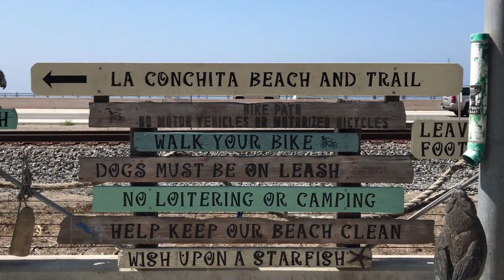Skimboarding at La Conchita: Vlog Episode 08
Nick, Dianne and I head to La Conchita Beach to get some epic skimboarding shots. We also get some frisbee and sun in while we're there.

Shot on an old iPhone and an old GoPro. Because I didn't want to take my nice camera to the beach!

Edited on Davinci Resolve. Drone shot by Damon Hall.